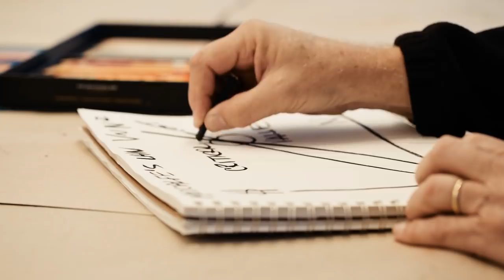ETS Profiles: Dr. Bob Metcalfe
Studio made possible by our friends at ACAC in Austin, Zpryme interviewed Dr. Bob Metcalfe University of Texas Professor of Innovation. From breaking down Metcalfe's Law to his start at UT — learn more about how an investment in 2000 led to a new career path in energy.

ETS Profiles The latest in a series on thought leadership from Zpryme, covering the curious and brilliant minds of energy.